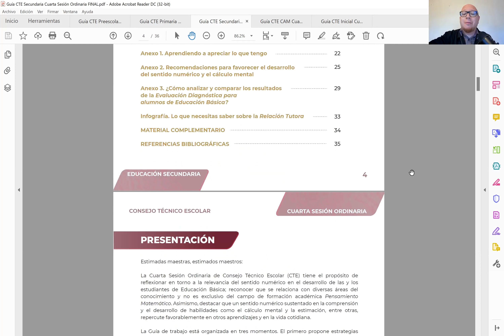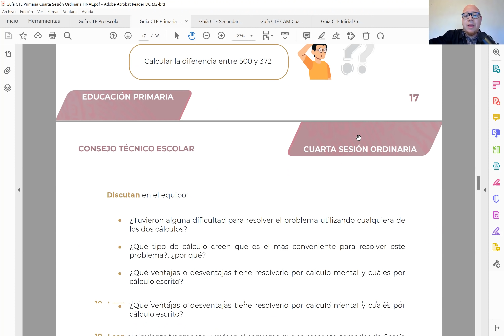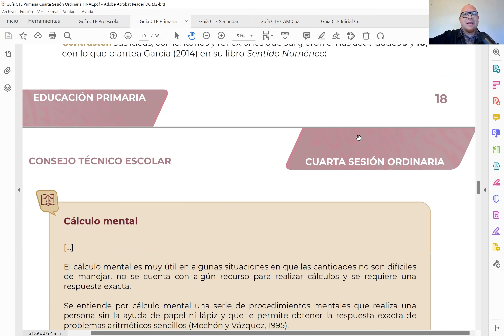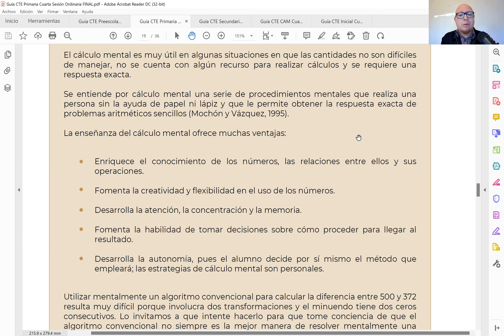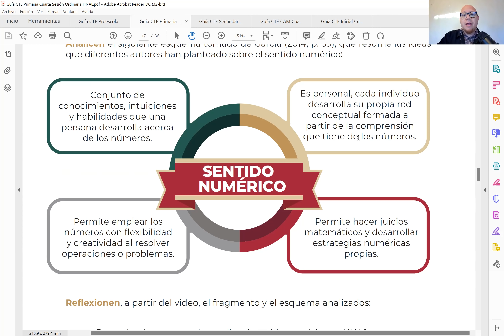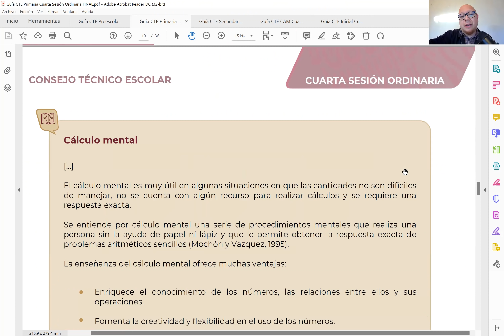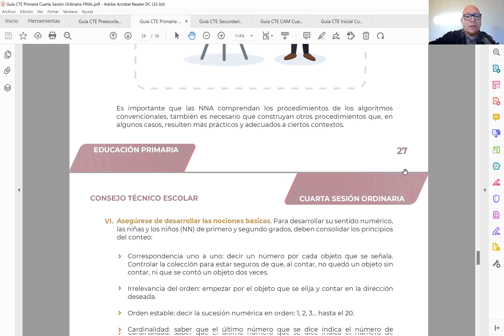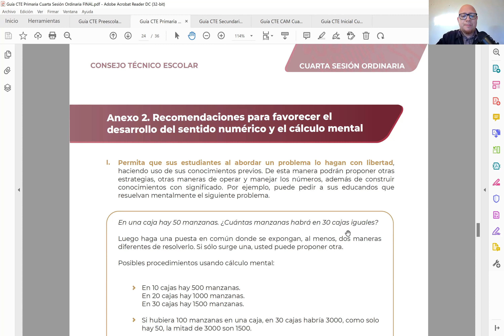CEAA CÁLCULO MENTAL Cuarta Sesión Consejo Técnico Preescolar Primaria Secundaria CTE Febrero 2022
En este video les compartimos el análisis de la Guía de la CUARTA Consejo Técnico Escolar donde abordamos el tema de ¿Qué es el CÁLCULO MENTAL? y las temáticas principales como qué es el sentido numérico, la gratitud y el cálculo mental que se encuentra en la Cuarta Sesión Ordinaria de Consejo Técnico Escolar CTE para realizarlo este Viernes 25 de Febrero de 2021 en para los Centros de Atención Múltiple CAM, Educación Inicial, Educación Básica, Preescolar, Primaria y Secundaria. Les deseamos mucho éxito Familia CEAA🙋🙋‍♂️💚.

La Cuarta Sesión Ordinaria de Consejo Técnico Escolar (CTE) tiene el propósito de
reflexionar en torno a la relevancia del sentido numérico en el desarrollo de las y los
estudiantes de Educación Básica; reconocer que se relaciona con diversas áreas del
conocimiento y no es exclusivo del campo de formación académica Pensamiento
Matemático. Asimismo, destacar que un sentido numérico sustentado en la comprensión
y el desarrollo de habilidades como el cálculo mental y la estimación, entre otras,
repercute favorablemente en otros aprendizajes y en la vida cotidiana.
La Guía de trabajo está organizada en tres momentos. El primero propone estrategias
para mejorar el bienestar mediante la práctica de la gratitud, como un estado emocional
que permite tomar conciencia de nosotros mismos, prestando atención a los aspectos
positivos que nos rodean.
El segundo momento está centrado en la reflexión sobre el sentido numérico y su
desarrollo mediante el fortalecimiento del cálculo mental. Se proporcionan algunos
elementos para comprender qué es, conocer su relevancia y orientar las formas de
desarrollarlo. Las actividades contribuirán a reconocer que la práctica no mecánica del
cálculo mental, amplía y fortalece el desarrollo del sentido numérico, el cual está en
constante transformación, además de influir en otros aprendizajes. Por ello, la importancia
de promoverlo en todos los grados de la Educación Básica, desde todas las asignaturas y
los componentes curriculares.
El tercer momento está destinado a que el colectivo aborde y dé seguimiento a los
asuntos de interés que seleccionaron en las sesiones ordinarias previas de CTE.
Las actividades están propuestas para realizarse de forma presencial, por ello, es
importante tomar en cuenta las medidas de prevención y cuidado de la salud que se
presentan en esta Guía, las cuales fueron revisadas por un comité de bioseguridad.